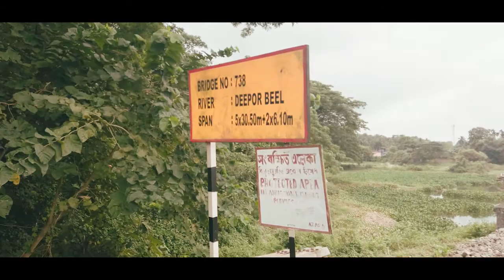Deepor Bill.. vlog - 4 👍👍👍👍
Uploading this video in any other channel is strictly prohibited